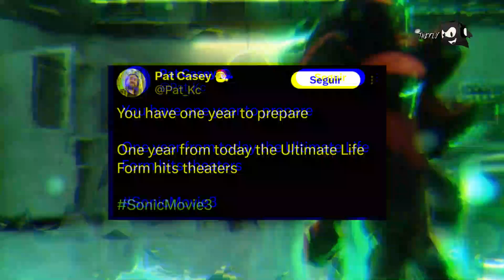*ANUNCIO OFICIAL* SONIC 3 LA PELICULA [IMPORTANTE] NUEVA PELI DE SONIC 2024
Nuevo anuncio oficial de sonic 3 la pelicula, la nueva pelicula de sonic para 2024, la cual nos anuncia cosas bastante interesantes, con todo esto los productores de sonic 3 movie dan ha entender que para 2024 tendremos cosas que nos soprenderan para sonic 3 pelicula.

Mis canales:
🔔 Canal extra en YT: TheFly Music Variant
🎮 Canal Principal (Sonic y mas): iTheFlyU2

nueva pelicula de sonic para 2024 adelantos y avances oficiales.